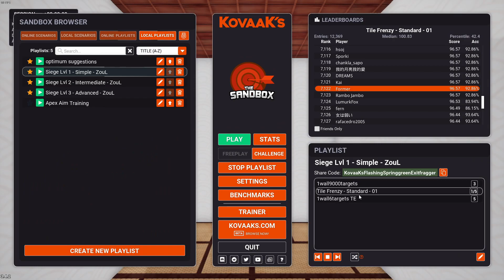Rainbow 6 Siege Aim Training Day 2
Following Zoul's guide

Changed my sensitivity to be higher in R6.
New settings are copied from Beaulo but just going with 10:10 instead of changing my sens multiplier.

DPI: 1000
FOV: 90
10 vert/horz sens
1.0x = 58
2.5x = 117
3.5x = 119
5.0x = 121
12.0x = 158

Kovaak's Sens/FOV
DPI = 1000
1.0x = 9.907
2.5x = 8.012
3.5x =
5.0x = 4.224
12.0x = 2.287

FOV
1.0x = 81
2.5x = 37.8
3.5x =
5.0x = 19.8
12.0x = 8.28

Also changed my Kovaak's visuals
Sky: Anime Starsky
Walls: Anime Wall, 2.54 scale, 0.6 full bright
Floors: Anime Tatami, 0.94 scale
Ceilings: Anime Wood Wall, 1.0 scale
Enemy Colors: 006A93 hex